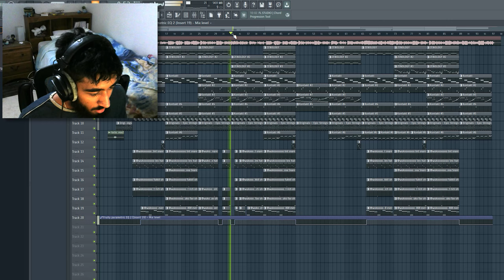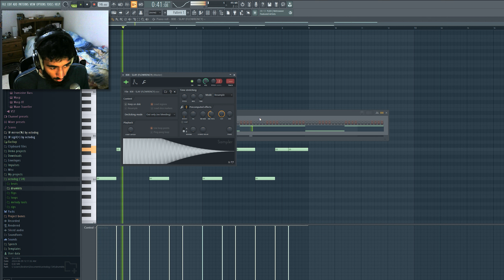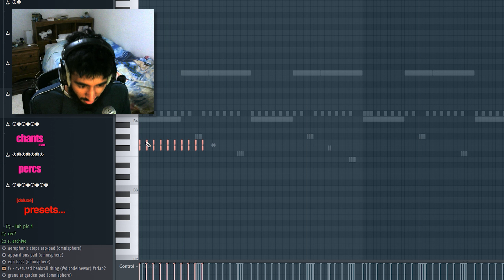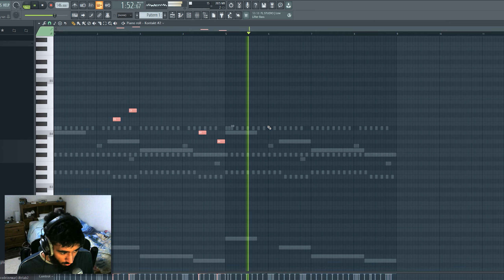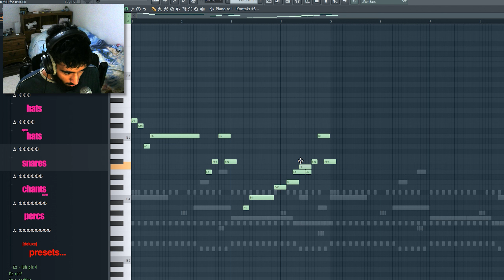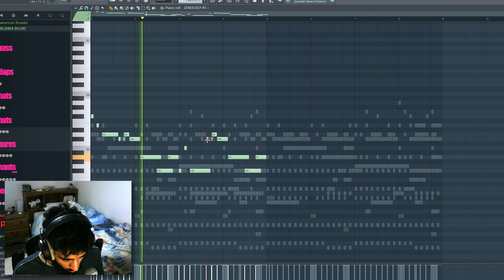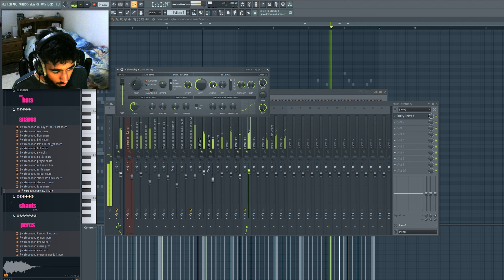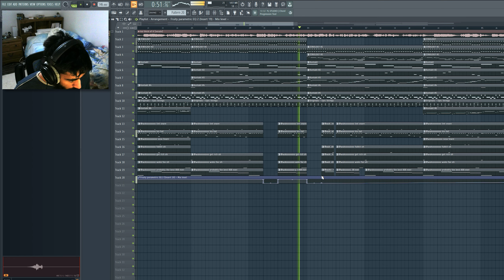KSI THICK OF IT BUT IT'S TRAP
Maybe KSI isn't bad after all.